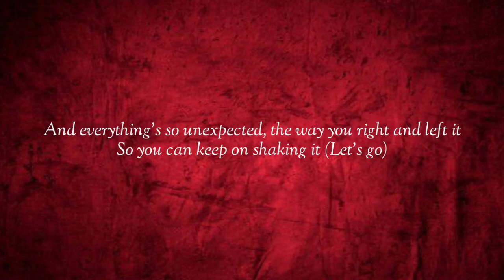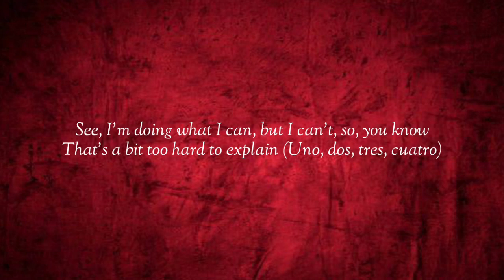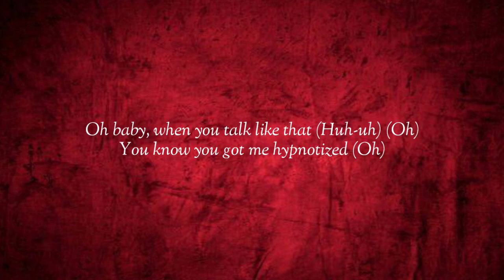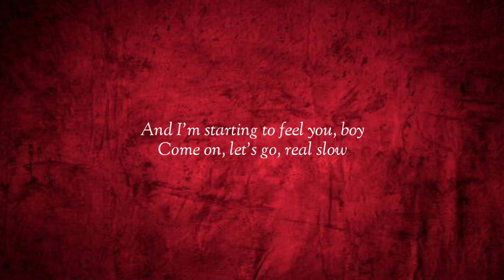Shakira - Hips Don't Lie (Lyrics) feat. Wyclef Jean